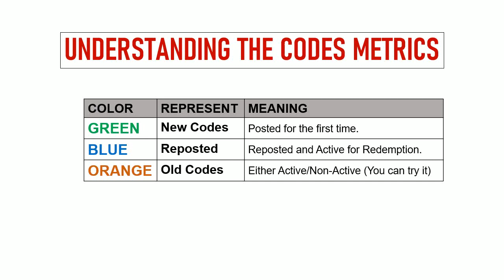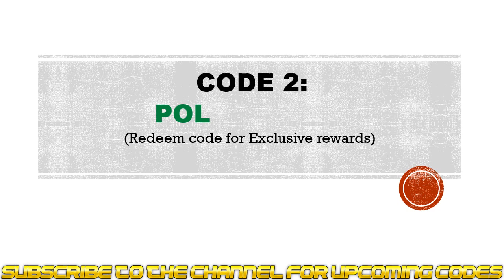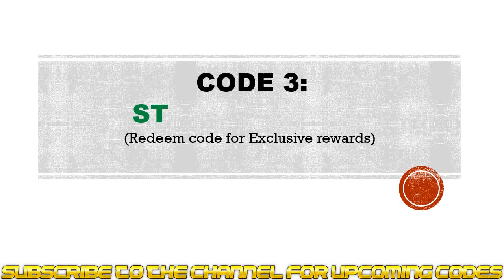🔥 Battle of Polestar Codes | Battle of Polestar Gift Codes | Battle of Polestar Redeem Codes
Today I will share new gift codes Battle of Polestar.

Step 1: In game, Tap on the menu option at the top left side.
Step 2: In new window, tap on the Setting then Gift Code option.
Step 3: Enter the codes provided in the text area.
Step 4: Tap on the Confirm button.